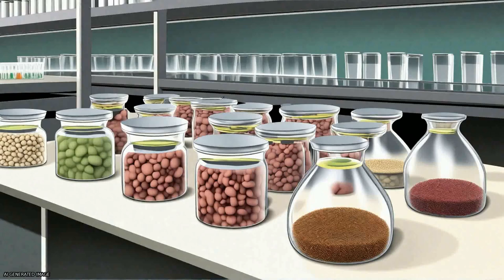Comparative genome and phenotypic analysis of three Clostridioides difficile strains ... | RTCL.TV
### Keywords ###

### Article Attribution ###
Title: Comparative genome and phenotypic analysis of three Clostridioides difficile strains isolated from a single patient provide insight into multiple infection of C. difficile
Authors: Uwe Groß, Elzbieta Brzuszkiewicz, Katrin Gunka, Jessica Starke, Thomas Riedel, Boyke Bunk, Cathrin Spröer, Daniela Wetzel, Anja Poehlein, Cynthia Chibani, Wolfgang Bohne, Jörg Overmann, Ortrud Zimmermann, Rolf Daniel ,and Heiko Liesegang
Publisher: BMC
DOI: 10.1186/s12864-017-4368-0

### Video Timestamps ###
0:00:00 - Summary
0:00:32 - Title
0:00:39 - Tail
0:00:43 - End